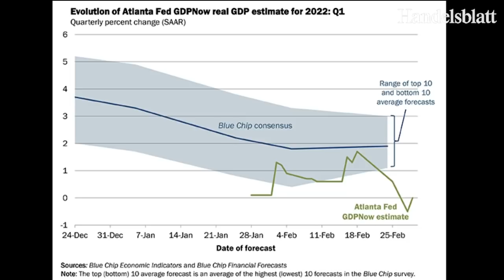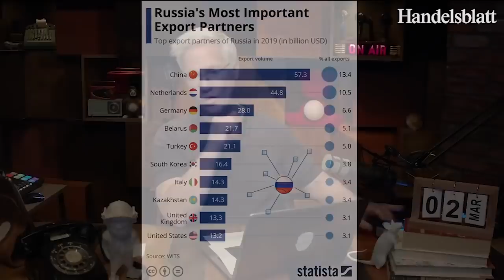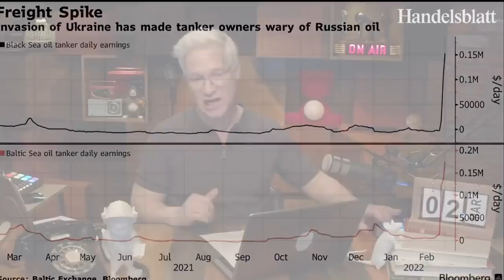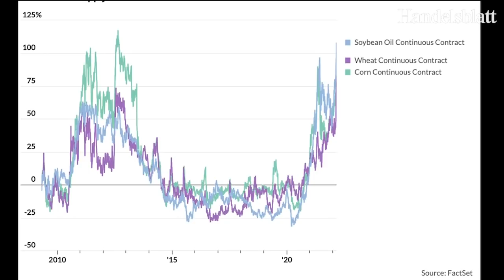US-Börsenexperte Koch: „Die Notenbank wird auf dem Pfad der Zinsanhebungen bleiben“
Die Wall Street sieht das Dilemma der Notenbank: Die Rohstoffpreise steigen und es spricht viel für die Verlangsamung der amerikanischen Konjunktur, analysiert Markus Koch.